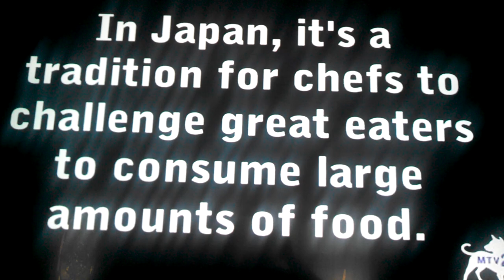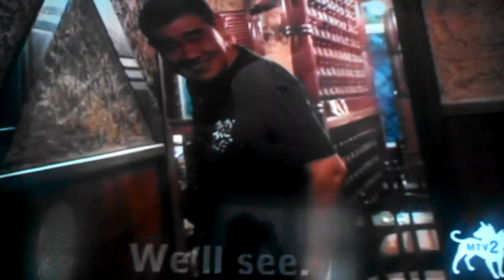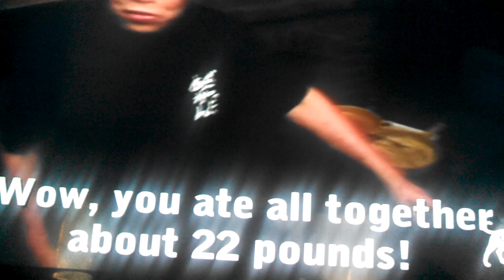Takeru Kobayashi eats 4 plates of food